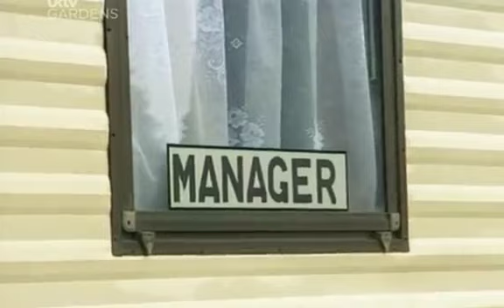Ground Force S08E06 Brotherton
ground force the "Original" garden makeover program :-)